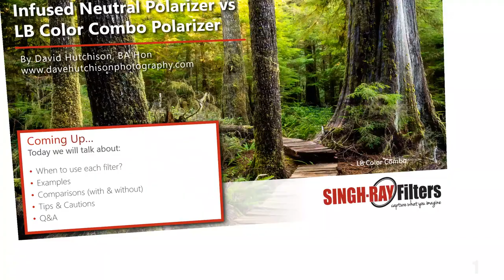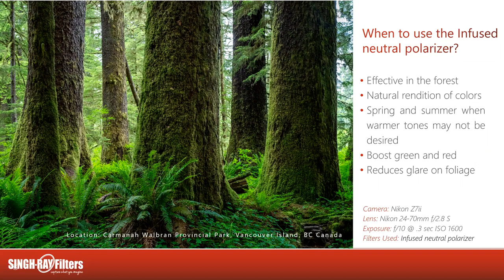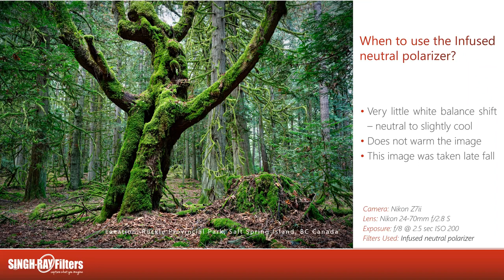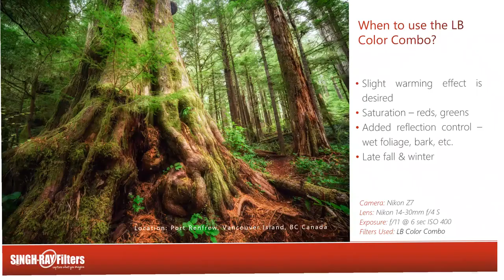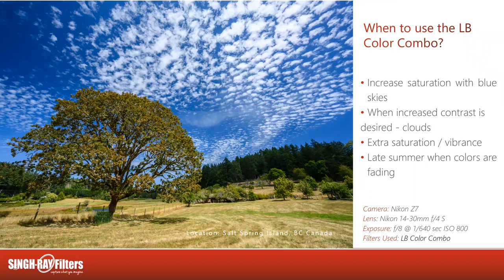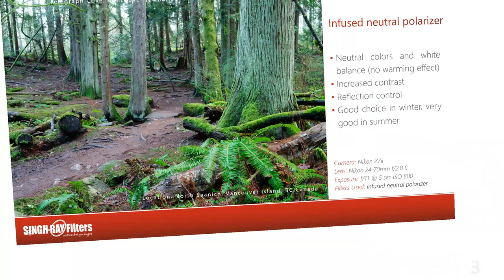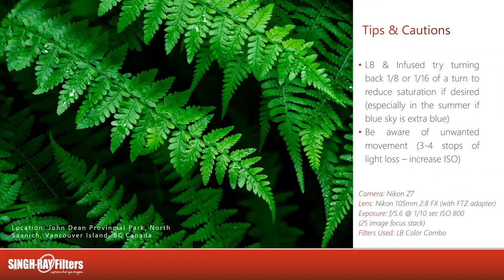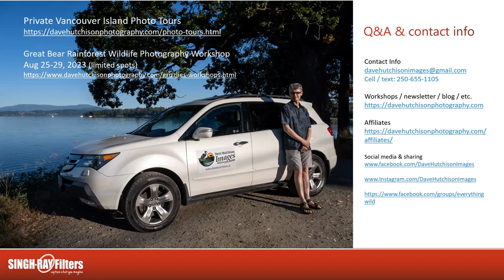Singh Ray Infused Neutral Polarizer vs LB Color Combo — What is the difference? w/ Dave Hutchison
Learn how to use a polarizer to increase color and contrast in nature
Learn how to use a polarizer to reduce unwanted glare in nature
Learn when to use Singh-Ray’s new Infused Neutral Polarizer vs the LB Color Combo